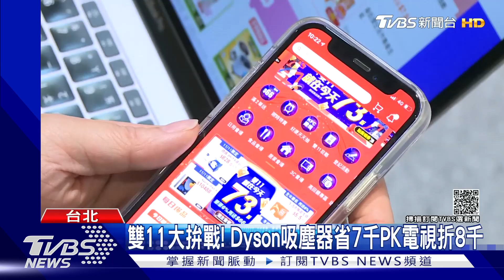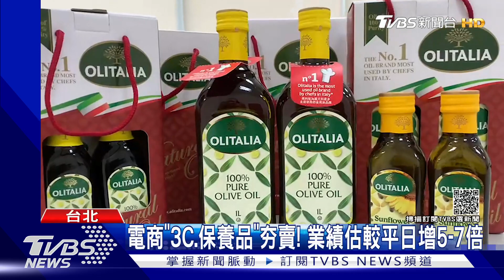雙11大拚戰! Dyson吸塵器省7千PK電視折8千｜TVBS新聞